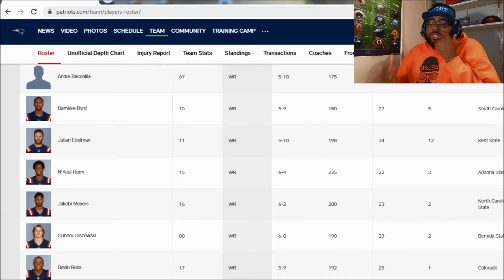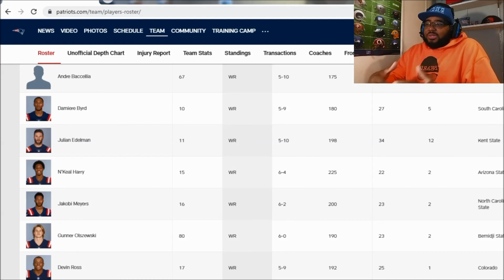The New Look Patriots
The New England patriots have made a lot of move in the 2020 NFL off-season. I believe its their way of keeping up with the joneses while still staying true to the Patriot way.